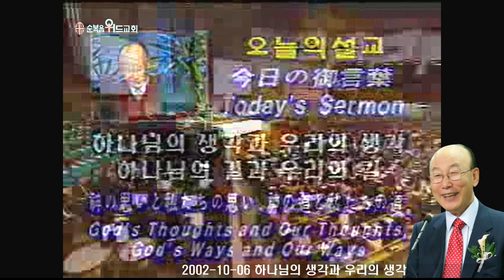조용기 목사님 레전드 설교 - 하나님의 생각과 우리의 생각, 하나님의 길과 우리의 길 ▶ 사 55:8-9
496번째 제자이자 남양주에 세워진 교회입니다.

1. 소외되고 가난한 이웃을 섬기는 교회 입니다.
2. 세상 모든 자들에게 복음을 전하는 교회입니다.
3. 슬플 때나 기쁠때나 함께 하는 교회입니다.
4. 선교와 복음을 위해 헌신하는 교회입니다.

▶내용정리

하나님의 생각과 우리의 생각이 다르다는 것을 잘 알아야 됩니다.

이사야 55장 8절로 9절에 "여호와의 말씀에 내 생각은 너희 생각과 다르며 내 길은 너희 길과 달라서 땅보다 높음 같이 내 길은 너희 길보다 높으며 내 생각은 너희 생각보다 높으니라"고 말하고 있는 것입니다. 그러므로 하나님의 일에 관해서 우리가 생각을 통해 판단해서는 안됩니다. 하나님의 생각은 하늘이 땅보다 높음같이 우리 생각보다 높습니다. 그러므로 가히 우리 생각으로 미칠 수가 없습니다.

성경 이사야 53장 4절로 5절에 보면 "그는 실로 우리의 질고를 지고 우리의 슬픔을 당하였거늘 우리는 생각하기를 그는 징벌을 받아서 하나님에게 맞으며 고난을 당한다 하였노라" 했습니다. 예수님이 십자가에 못 박혀 몸찢고 피흘릴때 우리는 생각하기를 그는 하나님께 징벌을 받아서 매를 맞는다고 생각했습니다. 그러나 하나님의 생각은 그렇지 않았습니다. 하나님의 생각은 어떠했습니까? "그가 찔림은 우리의 허물을 인함이요 그가 상함은 우리의 죄악을 인함이라 그가 징계를 받음으로 우리가 평화를 누리고 그가 채찍에 맞음으로 우리가 나음을 입었도다"라고 말했습니다.

우리의 생각과 하나님의 생각이 현격하게 다른 것을 여기에서 볼 수 있는 것입니다. 우리에 대한 하나님의 생각과 우리의 생각을 우리가 비교해 보면 하나님의 생각은 예수님을 믿음으로 십자가 보혈의 은혜로 값없이 용서받고 의롭게 되고 영광에 찬미하게 된다고 생각하셨습니다. 에베소서 1장 7절에도 "우리가 그리스도 안에서 그의 은혜의 풍성함을 따라 그의 피로 말미암아 구속 곧 죄 사함을 받았으니"라고 말했습니다. 그러나 세상 사람들의 생각은 우리들의 율법적 의로운 행위로 말미암아 의롭게 되지 그냥 믿음으로 결코 의롭게 되지 않는다. 그러므로 사람은 행위로 의롭게 되므로 선한 행위를 많이 해서 인정을 받아야 된다고 생각합니다. 그것은 사람의 생각이지요. 하나님의 생각은 예수 그리스도의 보혈을 믿음으로 말미암아 용서와 의와 영광을 얻게 된다고 말하니 얼마나 차이가 있습니까? 하나님의 생각은 예수님의 보혈의 은혜를 믿음으로 성경의 능력이 임하여 거룩하고 성령충만하게 된다고 말합니다. 그러나 데살로니가후서 2장 13절에 "주의 사랑하시는 형제들아 우리가 항상 너희를 위하여 마땅히 하나님께 감사할 것은 하나님이 처음부터 너희를 택하사 성령의 거룩하게 하심과 진리를 믿음으로 구원을 얻게 하심이니"라고 했습니다. 하나님이 우리를 택해서 성령의 능력으로 우리를 거룩하게 하시고 세상과 분리되게 하시고 우리를 구원하신다고 말씀했는데 여러분 사람의 생각은 어떻습니까? 인간의 생각은 인간의 도덕적인 행위와 고행과 수행을 통하여 거룩하게 된다. 그냥 거룩하게 될 턱이 있느냐? 도인이라고 말하면 수행을 해야죠. 고행을 해야죠. 도덕적인 행위를 해야 거룩하게 된다고 말합니다. 그러므로 하나님은 예수님의 보혈을 믿음으로 성령의 역사로 거룩하게 된다고 하는데 인간은 도덕적인 행위와 수행과 고행을 통해서 거룩하게 된다고 하니 현격한 생각의 차이가 있습니다. 하나님의 생각은 예수님의 십자가 대속의 은혜를 믿음으로 병도 낫고 건강하게 된다고 말합니다. 저가 우리 연약한 것을 친히 담당하시고 병을 짊어지고 가셨으므로 예수님을 믿음으로 병도 낫고 건강을 얻는다고 하나님은 생각하고 있습니다. 베드로전서 2장 24절에 "친히 나무에 달려 그 몸으로 우리 죄를 담당하셨으니 이는 우리로 죄에 대하여 죽고 의에 대하여 살게 하려 하심이라 저가 채찍에 맞음으로 너희는 나음을 얻었나니"라고 말하고 있는 것입니다. 그러나 인간의 생각은 오직 의사 선생님의 도움과 약과 섭생을 통하여 병이 낫고 건강하게 되지 뭘 예수 믿음으로 병이 낫고 건강하게 될 턱이 있느냐? 현격하게 다른 생각을 가지고 있는 것입니다. 하나님의 생각은 인간이 십자가 대속의 은혜를 받아 저주에서 해방되어야 삶에 복이 온다고 말씀하고 있습니다. 아무리 인간이 수단과 방법을 다해도 하나님께 복을 받지 아니하면 일어날 수 없다는 것입니다. 야웨께서 집을 세우지 아니하시면 세우는 자의 수고가 헛되며 야웨께서 성을 지키지 아니하시면 파수꾼의 경성함이 허사라고 말합니다. 그러나 인간은 그렇게 생각하지 않습니다. 인간은 인본주의적인 노력과 운이 따라야 복을 받고 잘살 수 있다. 하나님 같은 것 보기에는 아무관계가 없다고 말하고 있습니다. 이것도 하나님의 생각과 우리의 생각이 이렇게 다릅니다. 하나님의 생각은 예수님이 죽으심과 부활의 은혜로 영생을 얻고 천국에 갈 수 있다고 생각하고 있습니다. 요한복음 11장 25절에 "예수께서 가라사대 나는 부활이요 생명이니 나를 믿는 자는 죽어도 살겠고"라고 말씀하고 있는 것입니다. 그러므로 예수 그리스도를 믿음으로 그와 함께 죽고 장사 지내고 함께 부활하사 영원한 천국에 앉았으므로 우리는 그리스도의 날에 부활하여 천국에 간다고 생각을 합니다. 이것은 하나님의 생각인 것입니다. 그러나 여러분 인간의 생각은 죽으면 그냥 흙으로 돌아가버리고 아무것도 없지 무엇이야? 그런 쓸데없는 소리하지 말라고 말합니다. 그러므로 하나님의 생각과 우리의 생각이 이렇게 다르니 어찌 하나님이 우리와 함께 살수 있겠습니까? 예수를 믿지 않는 사람과 하나님과 같이 동거할 수 없는 것은 생각이 하늘과 땅처럼 다르기 때문인 것입니다. 오늘날 많은 이혼하는 사람들이 서로 생각이 같지 않기 때문에 살수 없다고 말합니다. 그러나 하나님과 사람이 생각이 이렇게 서로 다르기 때문에 하나님은 믿지 않는 사람과 함께 거할 수가 없습니다. 그렇기 때문에 먼저 믿지 않는 사람이 하나님 말씀을 듣고 회개하고 두손들고 하나님께 복중에 나와야 하나님과 함께 거할 수가 있는 것입니다. 우리의 생각을 하나님의 생각에 굴복시키지 않고는 하나님이 우리와 같이 할 수 없습니다. 하나님 눈에 안보이잖아요? 그러나 하나님은 어떠한 분입니까? 말씀으로 오시잖아요? 말씀이란 뭡니까? 생각이 옷을 입고 온 것이 말씀 아닙니까? 오늘날 하나님의 생각을 우리가 받아들여야 하나님과 동행할 수 있는데 하나님의 생각과 우리의 생각이 서로 틀리면 하나님과 동행할 수 없습니다. 그러므로 우리의 생각을 하나님의 생각에 굴복시켜야 됩니다.

고린도후서 10장 4절로 5절에 "우리의 싸우는 병기는 육체에 속한 것이 아니요 오직 하나님 앞에서 견고한 진을 파하는 강력이라 모든 이론을 파하며 하나님 아는 것을 대적하여 높아진 것을 다 파하고 모든 생각을 사로잡아 그리스도에게 복종케 하니"라고 말한 것입니다. 모든 생각을 사로잡아 그리스도에게 복종을 시켜야 비로소 하나님께서 그리스도로 말미암아 우리 가운데 와 계실 수가 있는 것입니다. 우리가 하나님의 생각에 굴복하지 아니하고 우리 주장대로 우리 생각을 주장하면 하나님과 적대관계에 있게 되고 원수가 되게 되고 버림을 당케 되고 하나님은 우리와 같이 있지 않게 되는 것입니다. 우리는 무조건 믿음으로 하나님의 생각을 받아 들여야 됩니다. 왜냐하면 하나님의 생각은 우리 생각보다 너무나 높아서 하늘이 땅보다 높음같이 높기 때문에 우리가 이해하므로 하나님이 생각을 받아 들일수는 없습니다. 어린아이가 부모님의 생각을 이해해서 받아들입니까? 무조건하고 부모의 생각을 받아 들여서 복종하는 것처럼 우리도 하나님의 생각을 이해하려고 하지말고 믿음으로 말미암아 그대로 받아 들여야만 되는 것입니다. 우리의 지성으로써는 하나님의 생각을 이해할 도리가 없습니다. 너무나 높기 때문인 것입니다. 성경은 히브리서 11장 3절에 "믿음으로 모든 세계가 하나님의 말씀으로 지어진 줄을 우리가 아나니 보이는 것은 나타난 것으로 말미암아 된것이 아니니라"라고 말했습니다. 믿음으로 우리가 알아야 돼요.
인간의 생각을 따르면 무신론자가 되는 것이요, 하나님의 생각을 따르자면 이해하려고 하지말고 무조건하고 믿음으로 하나님의 생각을 받아 들여야만 되는 것입니다. 우리 생각이 변해야 삶이 변할 수가 있습니다. 생각이 변화되지 아니하면 삶이 변화되지 않아요. 하나님의 생각대로 우리의 인생이 변화되려면은 하나님의 생각을 받아 들여서 우리 생각이 변화되어야 되는 것입니다. 우리의 생각을 그대로 가지고는 변화되지 않아요. 하나님의 생각을 받아들이면 하나님의 생각이 들어와서 우리를 변화시켜 놓고 마는 것입니다. 로마서 12장 2절에 "너희는 이 세대를 본받지 말고 오직 마음을 새롭게 함으로 변화를 받아 하나님의 선하시고 기뻐하시고 온전하신 뜻이 무엇인지 분별하도록 하라" 마음을 새롭게 해서 생각을 바꿔야 되는 것입니다. 하나님의 선하시고 기뻐하시고 온전하신 뜻이 무엇인지 알아서 하나님의 생각을 받아들이면 하나님의 생각을 따라 우리가 변화가 될 수가 있는 것입니다.